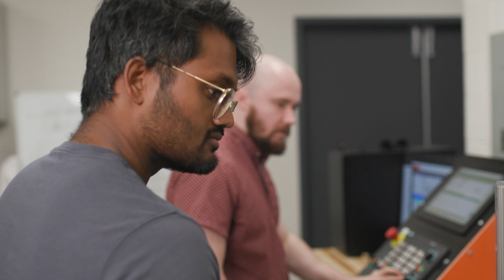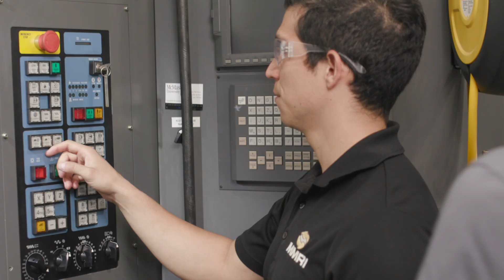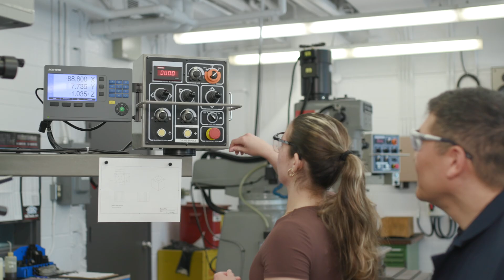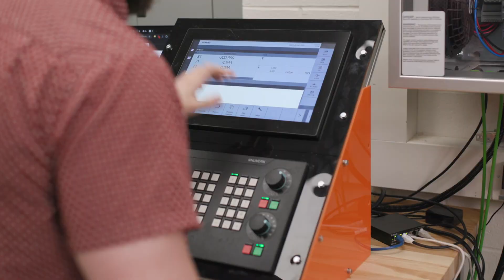Mechanical Engineering Graduate Studies | Programs & Research Overview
Thinking of a master’s or Ph.D.? This overview explains research clusters, biomechanics, energy systems, nano-materials, and showcases student stipends, TA roles, and supervisor matching.

McMaster consistently ranks among Canada’s top research-intensive universities, making it a smart choice for Graduate Engineering Programs.

0:00 Introduction to graduate studies in Mechanical Engineering at McMaster University

0:45 Advanced manufacturing

1:55 Biomechanics

3:29 Mechanics and design

4:19 Smart systems

6:23 Energy and fluid systems (formerly thermo fluid sciences)